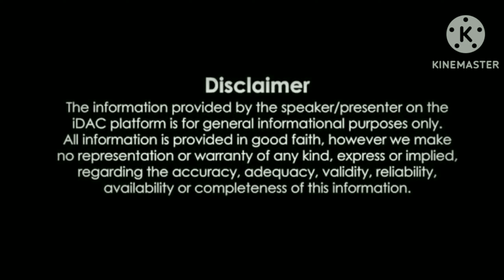kiraye ka ghar gulbarga dairies viral video